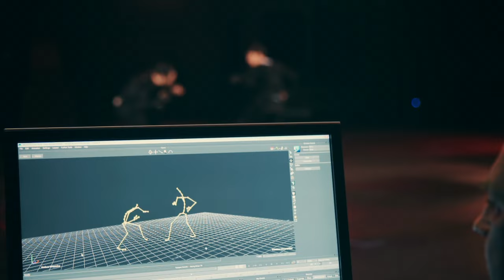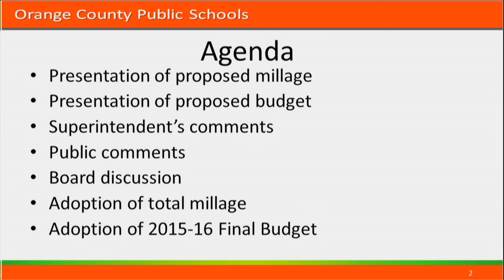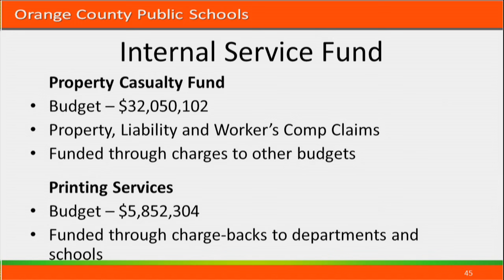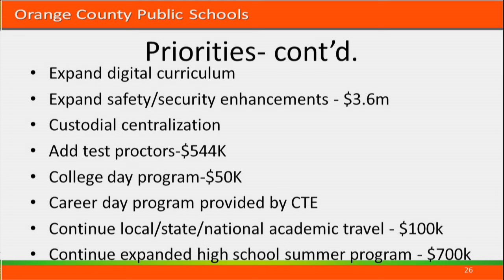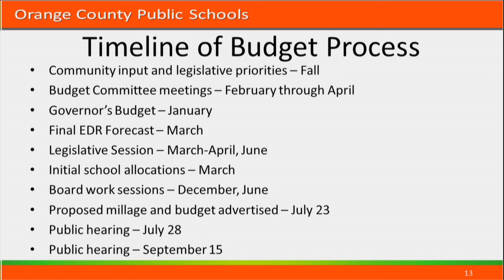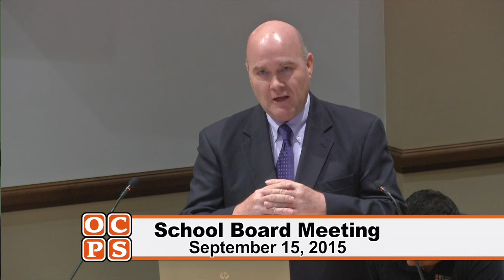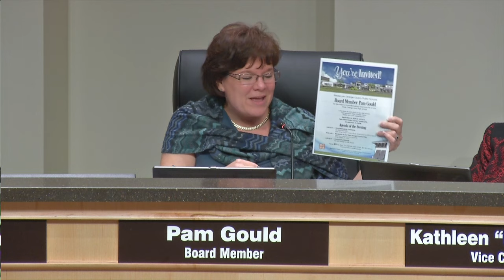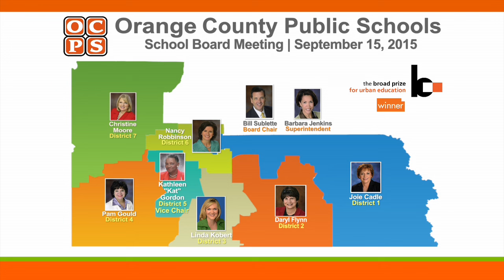OCPS | 2015-09-15 School Board Meeting